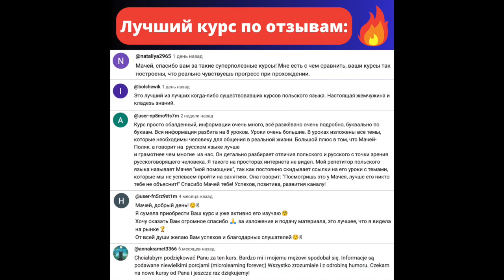🇵🇱 Не говори: brudnymi... czystymi... Польский язык.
► Конспекты с упражнениями, скидки на курсы, консультации на стримах и другие награды

польский язык
уроки польского языка
Польша
жизнь в Польше
Польща
польська мова
Język polski